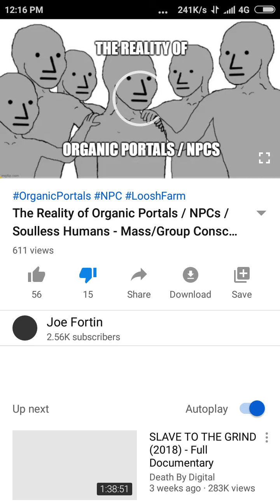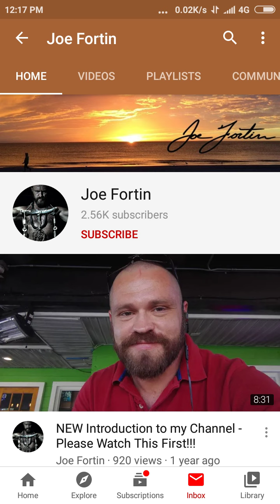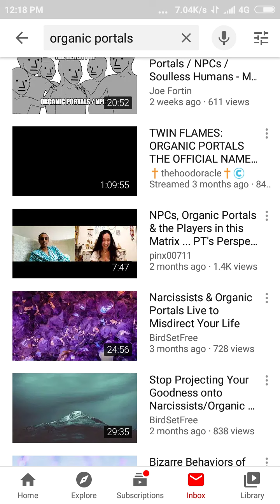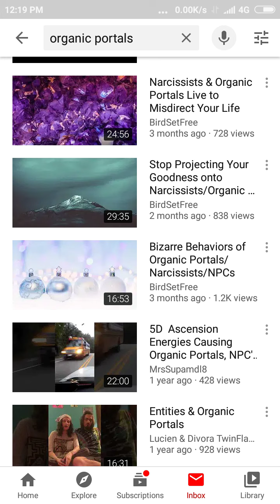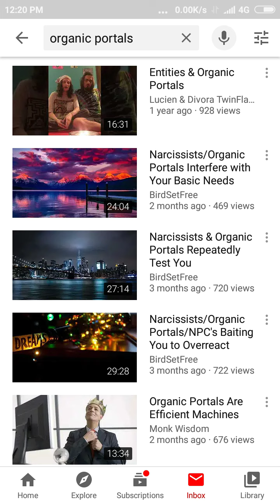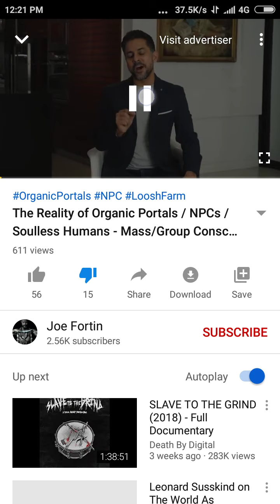PROOF MOST ORGANIC PORTALS CHANNELS DEMONIC (4)